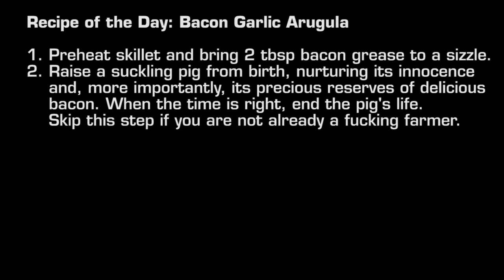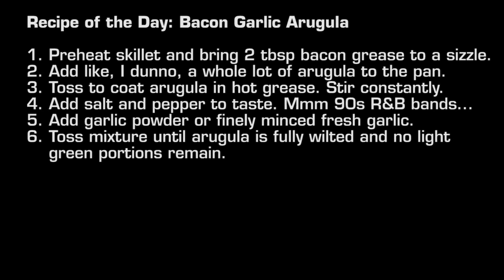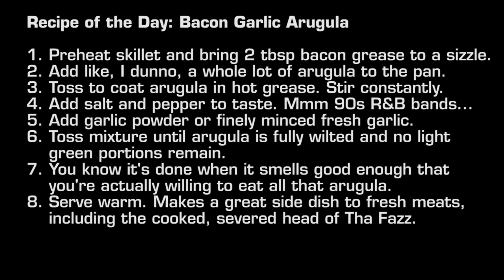Assassinate Lesson 3 | Assassin's Creed Revelations | Top Tier Tactics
Follow WiNGSPANTT on Twitter @WiNGSPANTT and @TopTierTactics

In a world where stun baiting and chase luring had become the norm, the people cried out for a hero. WiNGSPANTT was that man. He replaced the lamest strategies on Xbox Live with his own, even lamer strategy. Also, arugula.

Recorded with the Hauppauge Colossus, edited in Adobe Premiere Pro CS5.